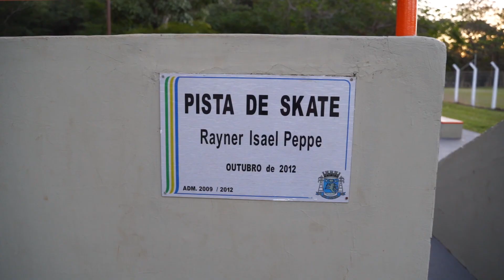CONHEÇA ILHA SOLTEIRA